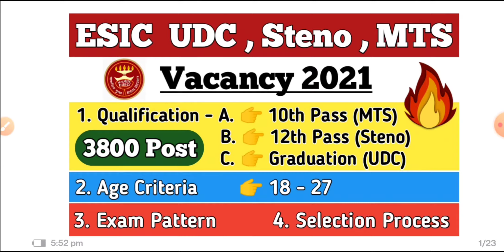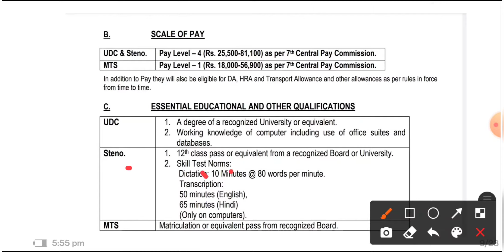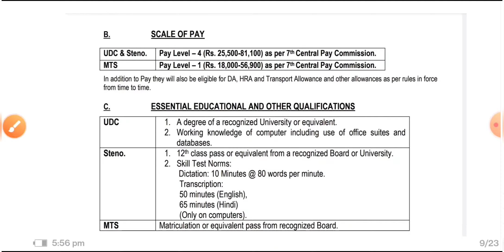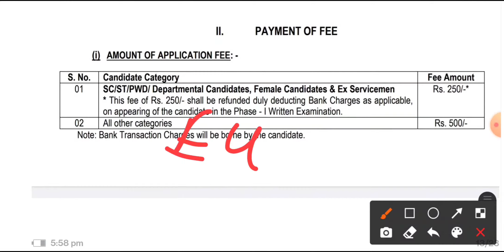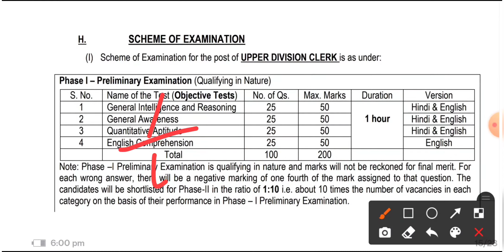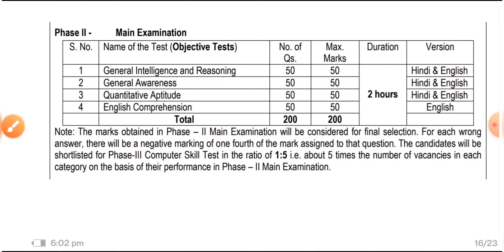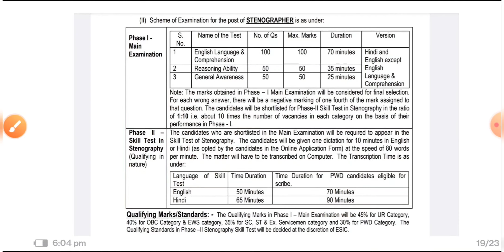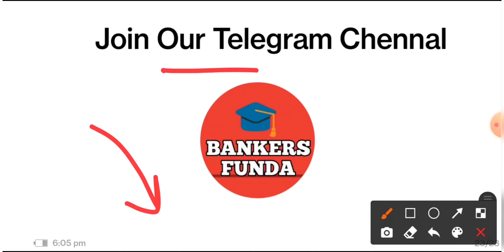ESIC Recruitment 2021 || 3867 POST ✌ || Full Details || 10th Pass Can Apply || UDC,Stenographar,MTS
ESIC UDC, Steno, MTS Recruitment 2021 || Full Details || 10th Pass Can Apply ✌